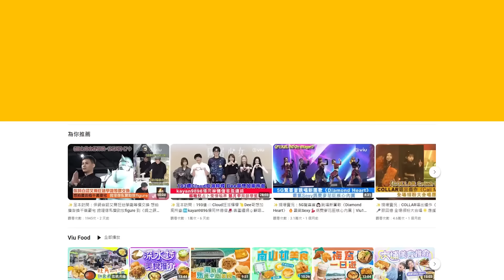✨足本訪問：WinWin坦承與KC斬纜 6年情斷💔回應男方疑撻着日本妹：唔方便透露！🤫Sica突入稱戥姊妹開心🤩Jason@ROVER自爆妻管嚴😲｜Viu1 現場實況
WinWin今日孖Sica現身《CHILL CLUB Thai Pop Festival》Event，講到現時嘅感情status，WinWin好firm咁話單身咗一段時間，承認同拍拖6年嘅KC斬纜！

對於外界瘋傳二人分手導火線係因為KC跳舞撻着日本妹？WinWin指唔方便透露啦！問到佢係咪要祝福對方有新戀情？WinWin又點答呢？再見亦是朋友？WinWin就用3字回應！Sica突入指WinWin分手好戥佢開心，此話又何解呢？

Sica最近宣布12月頭開個人騷，佢話既期待又有壓力，因為個騷都有好多新嘗試，到時會唔會叫埋Sica媽上台？對有網民指票價貴，Sica直言係物超所值㗎！

同場ROVER話都係啱啱先知WinWin同KC分手，因為KC一向都冇同佢哋傾感情問題！問四子怕唔怕中分手魔咒？Jason Loi突然自爆「妻管嚴」，每日都會Face Time兼至少傾一粒鐘，再加埋報到，Jason真係好誠實呀！快啲睇足本訪問片啦！